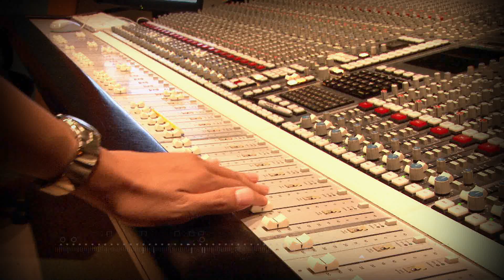부활의 기쁨과 세월호의 슬픔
시카고에서 열린 부활절/세월호 3주기 연합예배 '빈 무덤에서 찾은 희망'  2017년 4월 16일 오후 5시
살렘한인연합감리교회, 시카고예수사랑교회, 하이드파크한인연합감리교회, 시카고지역연합감리교회 한인총회, 한국기독교연구소, 게렛신학교 한인학생회